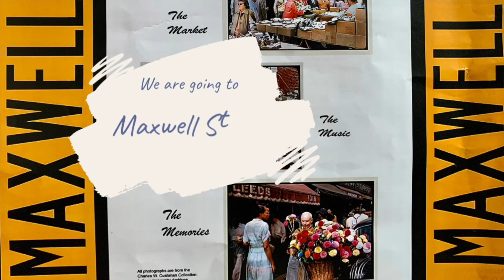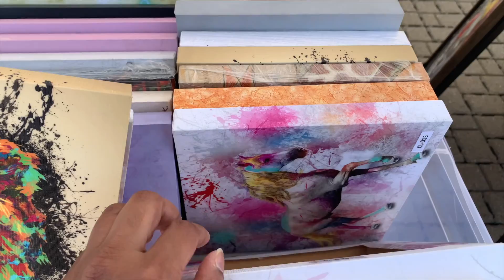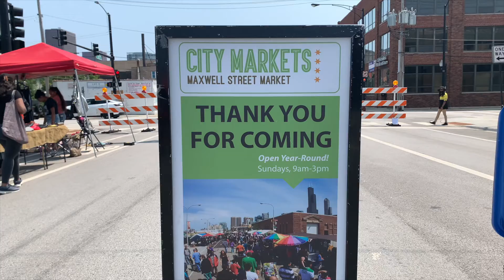Chicago's Historic Maxwell Street Market | Great place for street food and crafts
We went to this historic street market of Chicago and were surprised. It is right on the street blocking traffic. And found some great street food, brilliant musicians and so many small businesses.

People are nice. We felt welcomed at this truck store that is selling candy and nuts. We tried a few and brought home coffee pecans and macho peanuts. Totally loved them.

Also, we learned so much about this world-famous woman artist - Frida from another seller. He took time to explain how she came into light in male-dominant ages. Her paintings are beautiful.

There is so much to learn at this amazing yet historic market. From vintage items to groceries, there is everything here.

If you are around, do not miss it.

We hope you enjoy this as much as we do.

Video shot on iPhone XS.

Stay safe :)
- Sandeep & Sruthi.